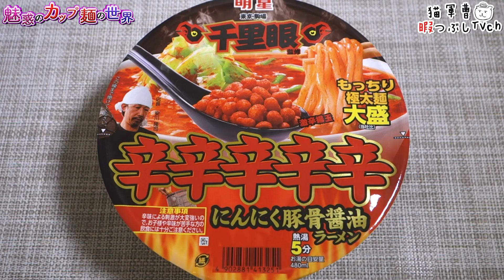明星 千里眼監修 辛辛辛辛辛にんにく豚骨醤油ラーメン【魅惑のカップ麺の世界873杯】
「辛辛辛辛辛」これ5辛じゃなくてカラカラカラカラカラって読むみたいです(ﾟДﾟ)

2018年12月17日発売

明星食品
明星 千里眼監修 辛辛辛辛辛にんにく豚骨醤油ラーメン

BGM/SE
DOVA-SYNDROME